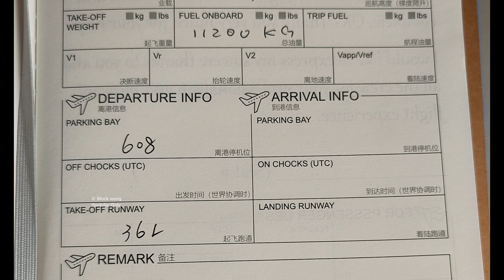[4K] China Eastern | MU9197 | COMAC C919 | Shanghai Hongqiao(SHA) → ChengduTianfu(TFU)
Flight:
China Eastern
COMAC  C919 B-919A

Departure: Shanghai Hongqiao INTL (SHA/ZSSS)
Arrival: ChengduTianfu INTL (TFU/ZUTF)
Date: May 30, 2023

Time list:
Taxing 01:28
Takeoff 01:58
Final approach 10:10
Landing 15:10

EN:
[4K] Full Flight - COMAC C919 First Commercial Flight  ChengduTianfu(TFU) → Shanghai Hongqiao(SHA)
First published on my chanel :

CN:
首投: BiliBili  视频号: BV1krW4eAEof
严禁未经授权转载至国内任何网站、站内互盗；禁止百度 好看视频/百家号/熊掌号/爱奇艺等视频网站的非法爬取、盗视频。
TC:
首投: BiliBili  視頻號: BV1krW4eAEof
嚴禁未經授權轉載至任何網站 , 禁止百度 好看視頻/百家號/熊掌號/爱奇艺等視頻網站爬取、盜視頻。